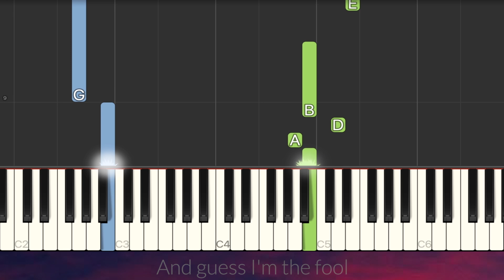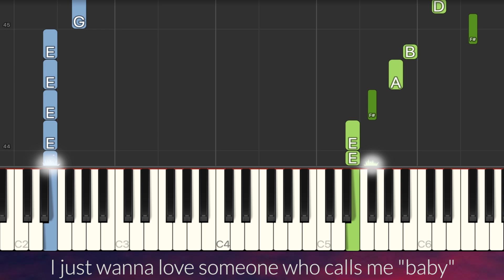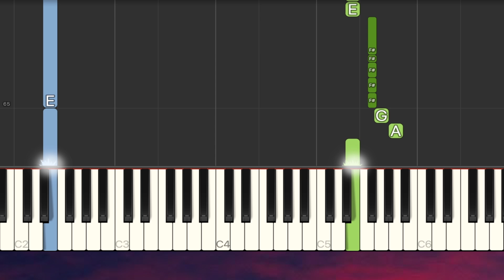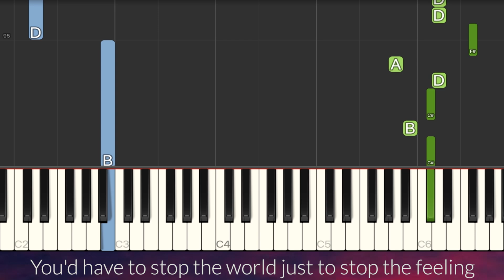Chappell Roan - Good Luck, Babe! EASY Piano Tutorial + Lyrics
LYRICS:
Good luck, babe (well, good luck), well, good luck, babe (well, good luck)
You know I hate to say, "I told you so"